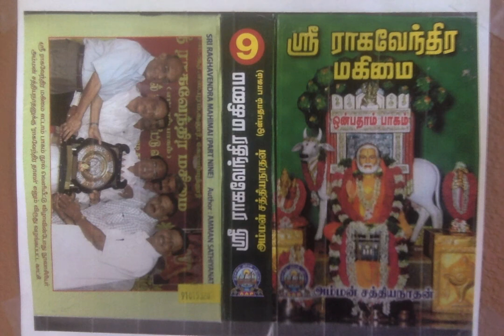Sri Raghavendra Mahimai 9 - சுகந்த மணம் மூலம் சேதி சொன்ன குருராஜர்